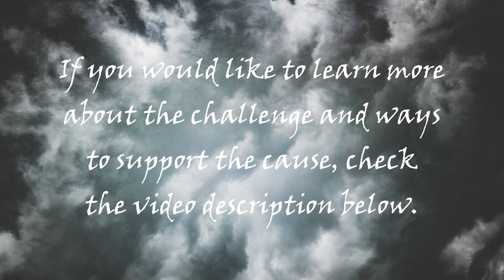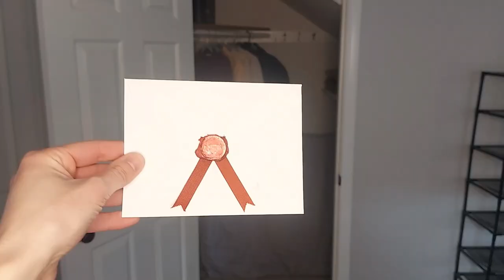Harry Potter Inspired Look Book (Wands Up Challenge)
This video is inspired by the wandsupfortransrights Instagram challenge, created in response to J.K. Rowling's negative statements towards trans women, and trans people in general. Follow the hashtag on Instagram and check out @paigeloe's account (one of the co-creators of the challenge) for more information.

If you would like to know where I got certain items or their brands, I will be posting outfit pictures on my Instagram with detailed descriptions.

Made under official Filmora Wondershare license